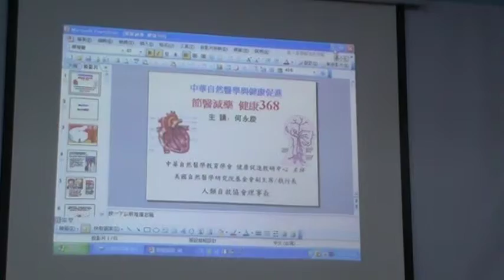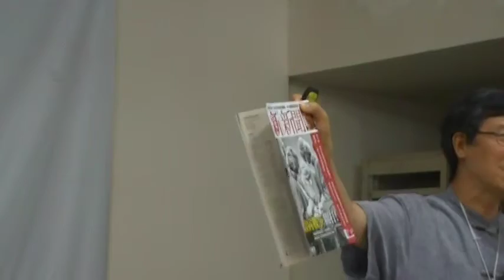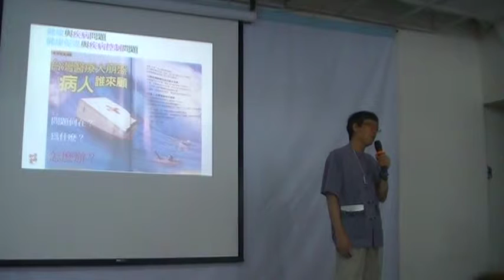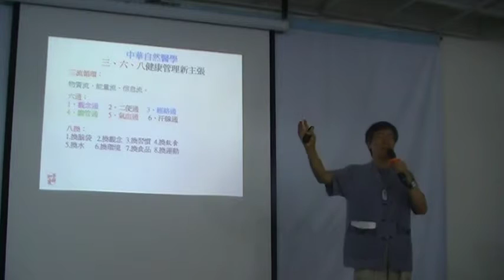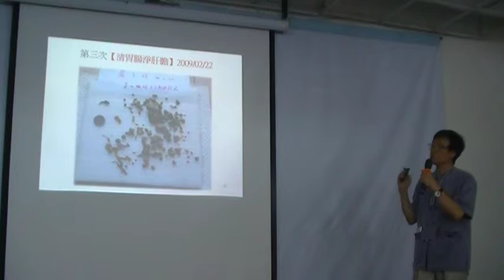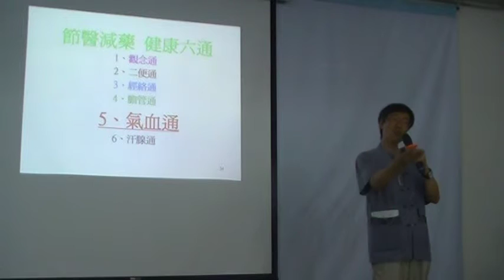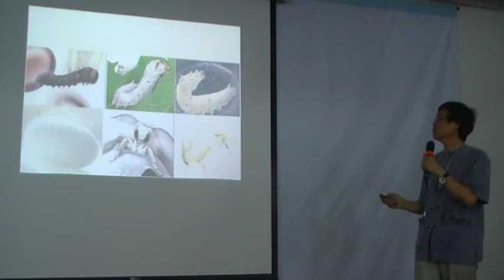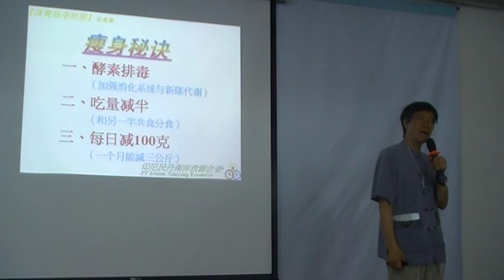何永慶：節醫減藥 健康管理 368計畫 三高：心腦血管慢性病防治與逆轉MOV05D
節醫減碳 健康管裡 368計畫 自然醫學文摘雜誌社復刊健康座談會暨『中華自然醫學話健康』有聲書發佈會影音紀實